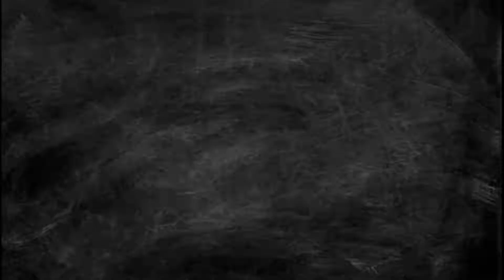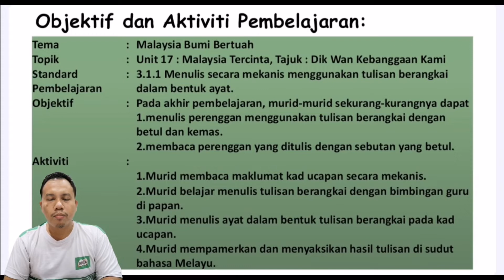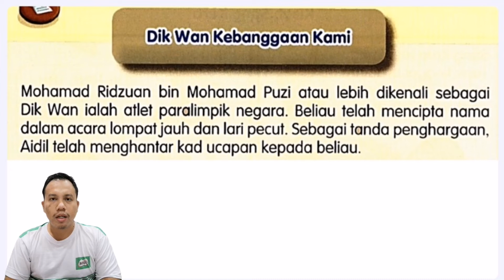BAHASA MELAYU TAHUN 4 SJK l Unit 17: Malaysia Tercinta (SP 3.1.1)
Tema 6 : Malaysia Bumi Bertuah
Unit 17 : Malaysia Tercinta
SK         : 3.1
SP         : 3.1.1